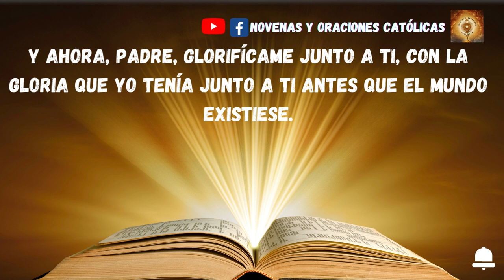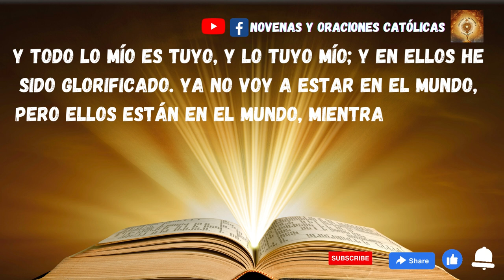Lectura del Santo Evangelio de hoy 23 Mayo 2023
Lectura del santo evangelio según san Juan 17, 1-11a
En aquel tiempo, levantando los ojos al cielo, dijo Jesús:
«Padre, ha llegado la hora, glorifica a tu Hijo, para que tu Hijo te glorifique a ti y, por el poder que tú le has dado sobre toda carne, dé la vida eterna a todos los que le has dado. Esta es la vida eterna: que te conozcan a ti, único Dios verdadero, y a tu enviado, Jesucristo.
Yo te he glorificado sobre la tierra, he llevado a cabo la obra que me encomendaste. Y ahora, Padre, glorifícame junto a ti, con la gloria que yo tenía junto a ti antes que el mundo existiese.
He manifestado tu nombre a los que me diste de en medio del mundo. Tuyos eran, y tú me los diste, y ellos han guardado tu palabra. Ahora han conocido que todo lo que me diste procede de ti, porque yo les he comunicado las palabras que tú me diste, y ellos las han recibido, y han conocido verdaderamente que yo salí de ti, y han creído que tú me has enviado.
Te ruego por ellos; no ruego por el mundo, sino por estos que tú me diste, porque son tuyos. Y todo lo mío es tuyo, y lo tuyo mío; y en ellos he sido glorificado. Ya no voy a estar en el mundo, pero ellos están en el mundo, mientras yo voy a ti».

Síganos en Facebook Católicas